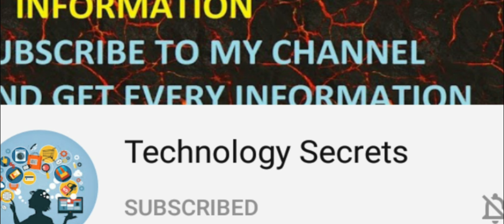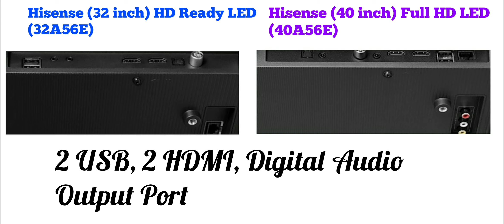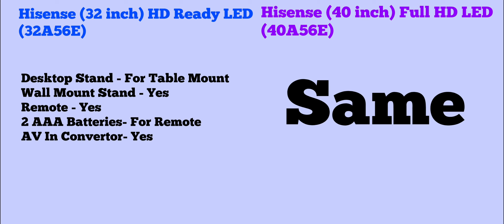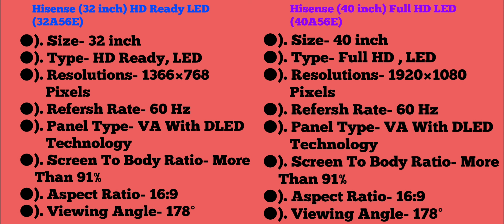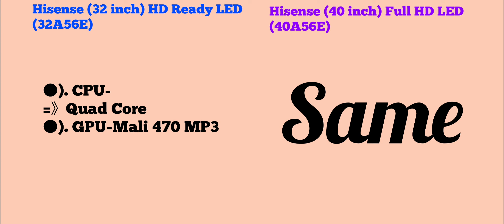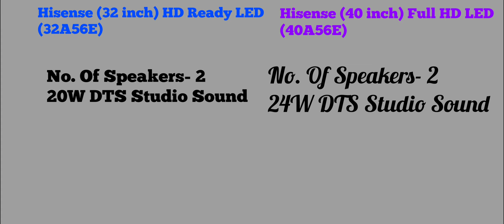Hisense 32 inch -/Hisense 40 inch -/Comparison Review -/Best Android 9 PIE TV 2020 -/In Hindi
iss video me hamne Hisense (32 inch) HD Ready LED (32A56E) and Hisense (40 inch) Full HD LED (40A56E) ka Complete Detail Comparison Review kiya hai aur dosto agar aap logo ka budget kuch Rs 13,000 to 20,000  ke aas-pass hai aur aap logo ko confusion hai ke kon se Smart TV buy kiya jai, toh iss video ko complete dekeye gaa kyoki end tak ke aap log smaj jainge ke kon sa Smart TV aap ke leye best hai